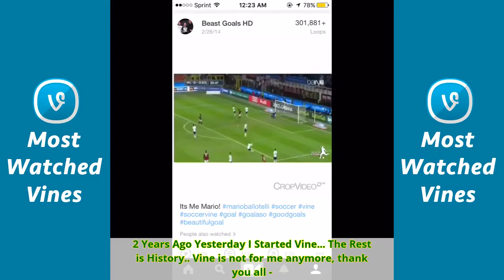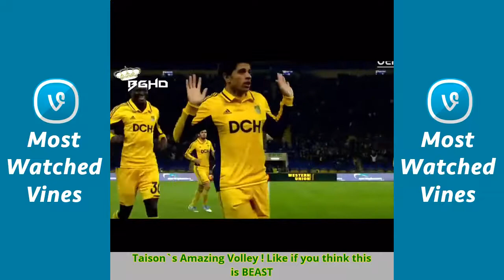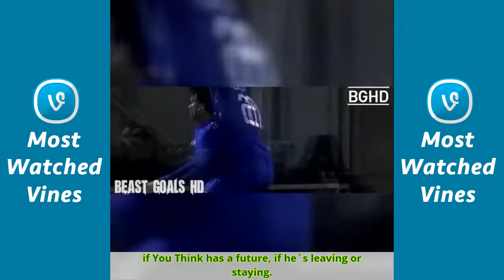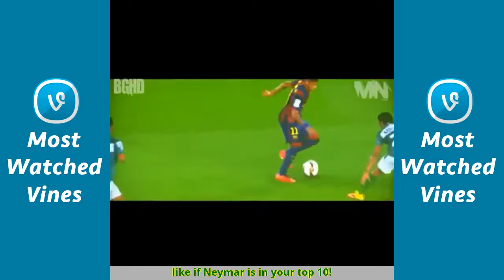Orlando (Beast Goals HD) - All Vines October/2017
I will post soon & please like my vids & ill return.
/ LOOK UP O9JR, subsribe. & i will sub back and follow :)
Twitter just dont shut us down... leave vine the way it is & you dont have to do any updates or anything.
The end is near but my edits wont stop! Posting daily on instagram! @beastgoalshd (i will follow you if youre from vine) twitter too!
instagram: @beastgoalshd X Soccer Bosses®
Tb but anyways... i thank everyone. My followers, my haters,everyone. I thank everyone in BEAST COMMUNITY❤ i will always edit on instagram😛
I started vine on 2/26/2014 ... almost 3 years ago.. i was in 8th now im in the 11th grade. Vine has been a big part of my life (continued)
I was inspired by someone but vine is actually shutting down soon ☹️💔💔 instagram:@beastgoalshd i will post my edits & more. BGHD 😔
Vine, I Guess This is Goodbye ☹️❤️ 2 Years + on Vine :( YOUTUBE video about vine coming soon. Comment positivity to be in It! BGHD 😔
" t i l l 3 0 0 5 " Flop or nah ?
Paul & Zlatan 😍 Should i come back to vine? Please leave a like :) BGHD TheZone?
i upload daily on instagram @beastgoalshd go check it out 😎⚽️🔥
Aubamayeng's goal dedicated to his grandfather!
Kroos!
Ronaldo's back heel goal vs Valencia!
Saúl today😳🔥
Neymars volley vs Japan🔥
Ronaldo at Madrid Or United?🤔🤔
DOUBLE TAP for that save😱🔥
DOUBLE TAP for Marhez🔥
DOUBLE TAP for this volley🔥
DOUBLE TAP for Rashford's goal🔥
memories
The one and only.
Skills🔥🔥
This volley 🔥🔥
G.O.A.T?😍👍🏽
Benzema's clinical finish today😍👍🏽
Ramsey's wonder goal😍
Ben Arfa's Dribbling😳 Tag a friend;)
2 Years Ago Yesterday I Started Vine... The Rest is History.. Vine is not for me anymore, thank you all -BGHD
Zlatan's Goal Two Days Ago 😍 BGHD 🎧Riot - Engina🎧
Tap to See All of Beckham's Hairstyles! / Which One Was Your Favorite?
Taison's Amazing Volley ! Like if you think this is BEAST
Like for "The Goal That Shook The World" by DavidBeckham 💙
Who remembers when Suarez Destroyed PSG ?
What A Panna/Meg !
Chicharito in Leverkusen😻!! How Many Likes For The Man Inform? Who Should I Edit Next ? 🎧Headphones Required🎧
Double-Tap if You Think This is Amazing! Umiti vs Spurs 🔥 DT: Magic Futbol Song: Magnetic (A0Beats)
Messi's Amazing Chip Goal Against Roma From Fan View to TV View (Sorry for Such A Bad Edit)
My Favorite Player is Messi & Ronaldo ! LMFAO JK (I Know They're The Best) it's Zlatan Ibrahimovic🔥 Who's Yours?
ELClassico is Starting Now! Will Madrid Win ElClassico? Try to Predict the score below👇
Win,Lose, or Tie Barça 'till I die ❤️💙 ElClassico Starts in An Hour! Who Going to win?
Luisito Suarez 🔥 Barça or Madrid ? I prefer Barça ❤️💙 but I respect Madrid.
Martial is Amazing for a 19 year old.. (Prayforparis Prayfortheworld) Who's your favorite forward in BPL?
Matuidi's Sensational Volley! (PrayForParis PrayForTheWorld) Comment your favorite player in France!
Marco Pappa 🔥 My favorite player in the MLS Who's Your Favorite Player in MLS?
La Liga is 🔥 Right Now! My Name is OrlandoCoronado Song: (in comments) comment your favorite LaLiga Team
zlaтan ιвraнιмovιc 🍜 alwayѕ wanтed тo poѕт тнιѕ... 🎶Remembering Myself - Stephen ιғ тнιѕ geтѕ 1009 lιĸeѕ ι wιll poѕт daιly...
•OVO I RIDE• for ronaldo's goal back in manu ronaldo in madrid or manchester?
My Favorite Player, Zlatan Ibrahimovic 😈 OverEdit Comment Your Favorite Player
Mexico's Winning Goal vs USA Last Night! 😱🇲🇽 Comment USA or Mexico? Respect.. Follow For More
Sorry For A Bad Edit... Im Busy at the time & do not have my phone with me use BGHD & i may revine! Zlatan's Assist to Cavani Doe👀
Zlatan, On The Low 😉 BGHD (Trying to post daily😁) Double-Tap if You Think Zlatan Scores Amazing